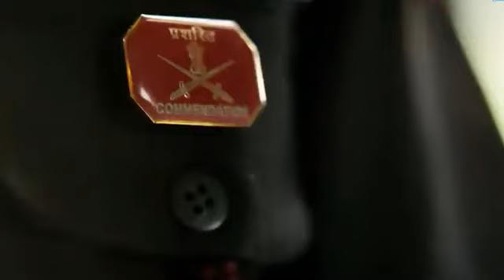90 days para special force training#90days#specialforce